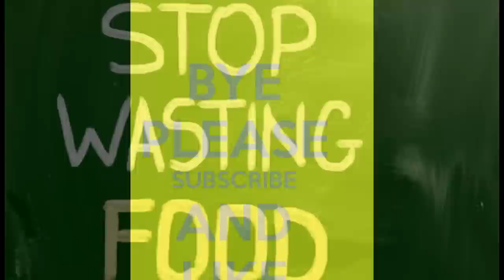Food Wastage In India - Think Before you waste food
India has committed itself to fighting hunger at home and worldwide. This is an effort to spread awareness about food wastage. I request every one to watch this video and stop food wastage at individual level. I could see that lot of food is being wasted in India by individuals at extreme level so if we stop this wastage in India we will save a huge amount of food which can help India to overcome the widespread poverty.
I request everyone not to waste food and if you have left over food then give it to a needy poor person for example if we go to a hotel or restaurant to eat and many of us leave half of the food and pay the bill and walk away but instead you can ask the waiter to make parcel of the remaining food and give it to a poor needy hungry person.
If you check poverty is widespread all over the world and if we join hands and help each other we can overcome this disaster and the world will become a beautiful place to live.
After watching my video think about how food wastage is affecting humans and in the long run this type of food wastage will bring scarcity of food in future which will lead to a biggest disaster for every one.
I would like to give you a piece of advice that if you are unhappy about what you not have then think about these poor people who don't even get proper food to eat even once a day so always thank God for what you have.